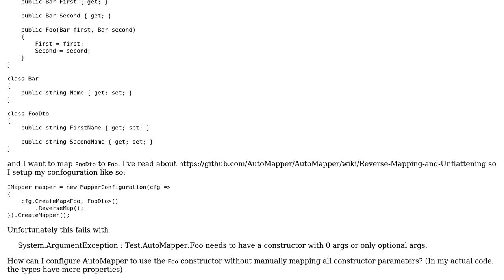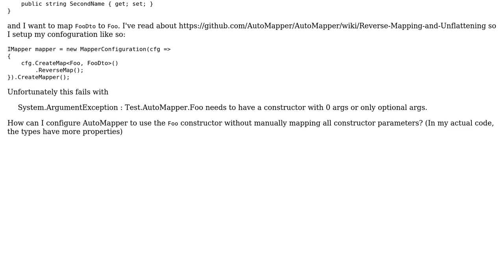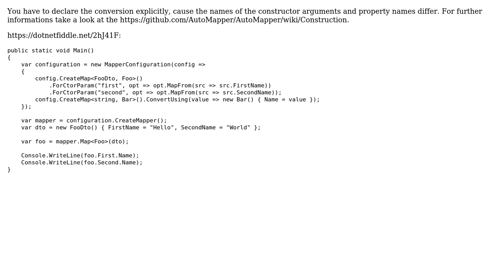AutoMapper: Unflattening to constructor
With thanks & praise to God, and with thanks to the many people who have made this project possible! | Content (except music & images) licensed under CC BY-SA | Music | Images & others | With thanks to user Oliver user Kirill Rakhman and the Stack Exchange Network Trademarks are property of their respective owners. You are responsible for your own actions.